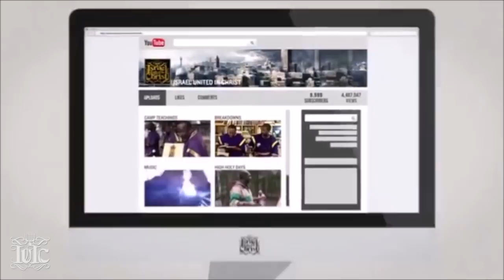The Israelites: Sister Refuses To Wear Dresses